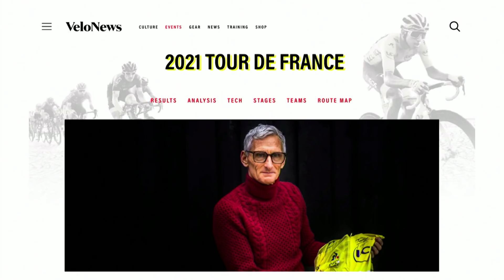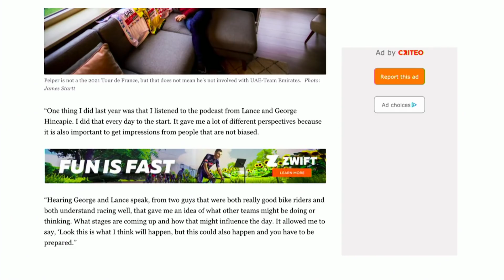2021 Tour de France Stage 5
Pogačar picks up his TT performance where he left off last year. He shakes up the GC with his win and van der Poel leaves it all on the road to retain yellow. The guys break down the winners and losers of the day and comment on the arrest of the spectator from Stage 1 crash.

The WEDŪ Season Pass takes you to the promised land of endurance lore. To experience mind, body, and life breakthroughs, we’ve gone the extra mile to create a community filled with tips, lessons from Lance Armstrong, and exclusive challenges and discounts to help you find the next level.

THEMOVE is presented by OURA. Visit OURA to learn more about the most accurate sleep and health device on the market.

Get a free sample pack of LMNT for the cost of shipping.